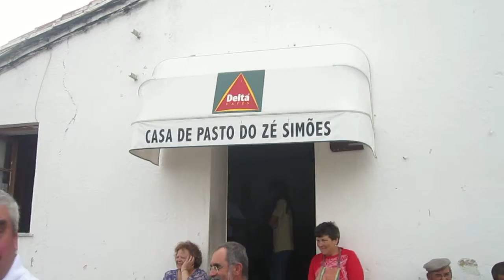sssl 911 ronda das tabernas de castro verde sete sóis